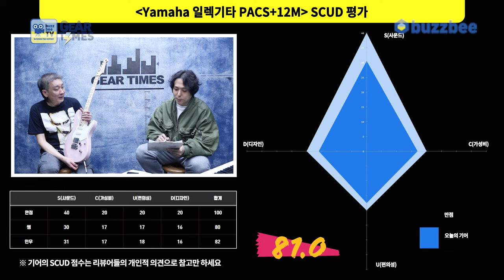[GearTimes 3946회] 야마하 Yamaha 일렉기타 PACS+12M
야마하 Yamaha 일렉기타 PACS+12M

0:00 오프닝
4:05 스펙(Spec)
5:46 사운드 테스트(Sound test)
12:54 시연 (Demo)
14:17 한줄평
14:52 점수